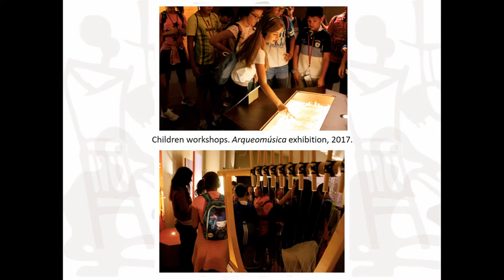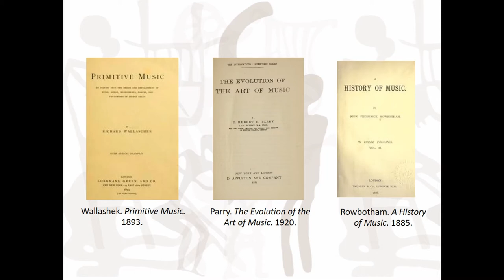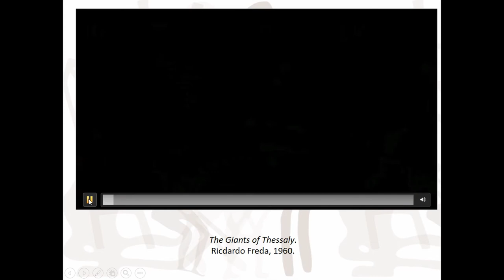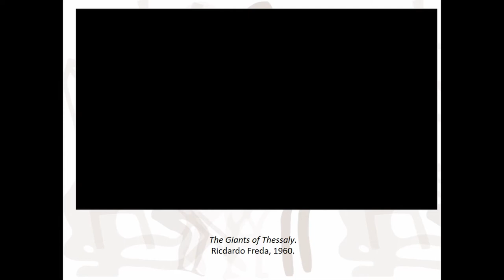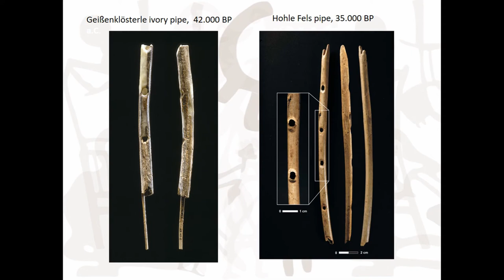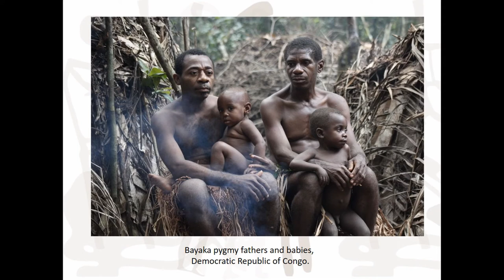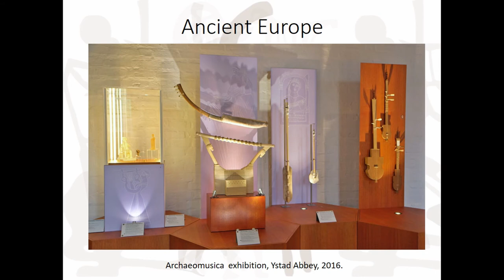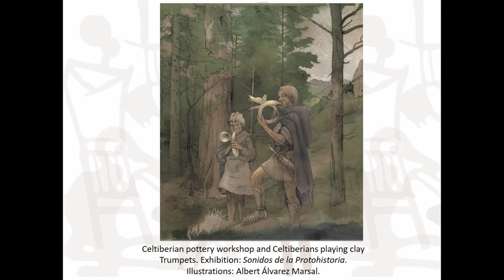THE PRODUCTION AND DISSEMINATION OF MUSIC ARCHAEOLOGICAL KNOWLEDGE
The dissemination of music archaeological research calls, even more than in other branches of archaeology, for the negotiation between science, art and entertainment. The reconstruction of musical instruments or acoustic environments can often only be transmitted through experiencial learning, and the public engagement that can be achieved thanks to these musical experiences is remarkable. However, there are certain problematics that need to be discussed. On the one hand, as any other human science, music archaeology proposes particular narratives about music history and human cultures that often project onto the past modern musical identities and concepts, which legitimate contemporary social and political agendas. On the other hand, one of our main objectives as researchers is to question these narratives and preconceptions in the light of archaeological data. However, public engagement can only be achieved by a certain degree of negotiation between this scientific approach and the artistic and entertainment expectations of the audiences. Based on the experiences gathered in the European Music Archaeology Project and the exhibition Archaeomusica, this paper will discuss possible ways of transmitting music archaeological knowledge through art and entertainment and will propose ways of challenging certain harmful narratives and concepts about past music, while trying to offer results that are still significant for the general public and artistically relevant.

Author(s): Jiménez Pasalodos, Raquel (Universidad de Valladolid)